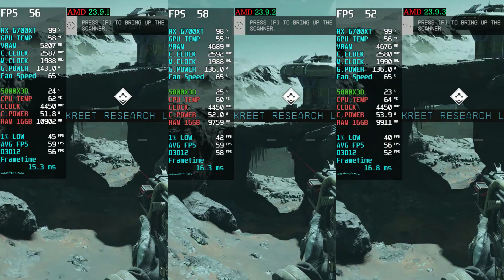AMD Driver Update 23.9.3 VS 23.9.2 Vs 23.9.1 AMD Adrenalin Edition 23.9.3 New Update RX 6700 XT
AMD Adrenalin 23.9.3 (WHQL Recommended) RX 6700 XT 5800X3D
Processor: AMD Ryzen™ 7 5800X3D
Motherboard: MSI MPG X570 Gaming Plus
GPU: RX 6700 XT 12  GB
RAM: 16GB DDR4

New Feature Highlights
New Game Support
PAYDAY 3
MeanVarianceNormalization (MVN) and Stable Diffusion variants optimizations
Known Issues
Performance Metrics Overlay may report N/A for FPS on various games.
Audio may intermittently become out of sync with video when recording from AMD Software: Adrenalin Edition with AV1 codec.
The display may intermittently freeze after changing the encoding format while streaming select games using AMD Link. Users experiencing this issue are suggested to select the desired encode format before streaming as a temporary workaround.
Important Notes
Factory Reset has been temporarily disabled as a precautionary measure while we address isolated installation issues that have been reported during PC upgrades. Users may use AMD Cleanup Utility as a temporary option.

00:00 - Call of Duty Modern Warfare II
00:58 - Cyberpunk 2077
02:04 - Forza Horizon 5
03:35 - Horizon Zero Dawn
06:31 - Ratchet & Clank Rift Apart
08:25 - Remnant II
09:43 - Starfield
11:00 - RDR2